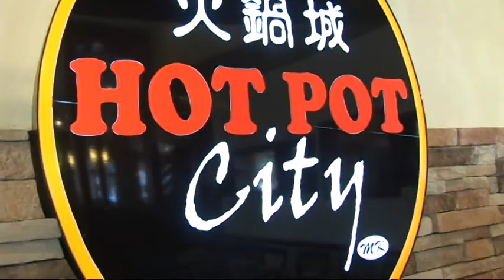111005_BeltwayPlaza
111005_BeltwayPlaza